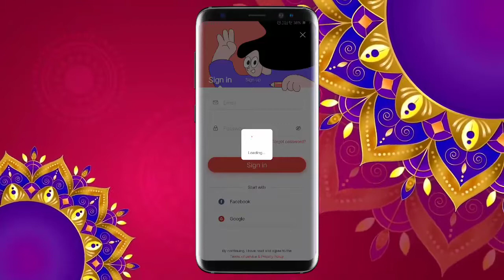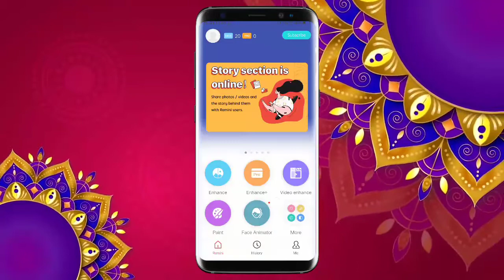increase Photo Quality Remini App Photo KO HD kaise banaye 2021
HELLO GUYS.
VIDEO*DISCRIPTION*.
doston aaj ki video main aapko aane wala hun ki aap apne photo ki quality ko kaise increase kar sakte hain Agar aapke pass Bhi Koi low quality ki picture hai to aap aap Uske pixel ko increase kar sakte hain Taki aap ki photo ek better quality ki Ban Jayegi video dekhne ke liye dhanyvad

Video tags 📽📽📽

FOLLOW ME ON SOICAL MEDIA
ABOUT ME
DOSTO MERA NAAM "RATAN_SINGH_RANA" HAIN MENE YE CHANNEL APNE UN BHAIYO KE LIYE BANAYA HAIN HO TECHNOLOGY KI DUNIYA MAIN KUCH JANNA CHAHATE HAIN MERE IS CHANNEL PE APKO DAILY EK VIDEO NAYI MAILGE JAI HIND AAP HAMARE CHANNEL KO SUBSCRIBE KARLE
COMMENT NOW .